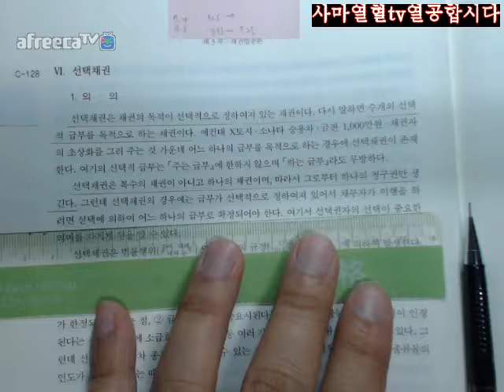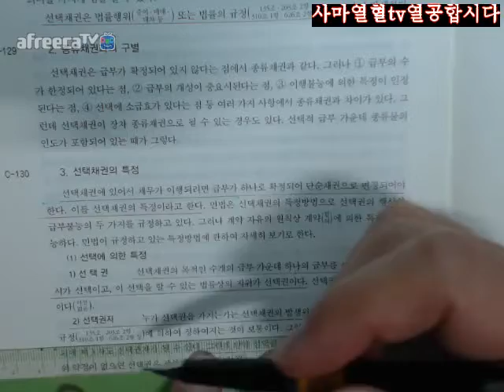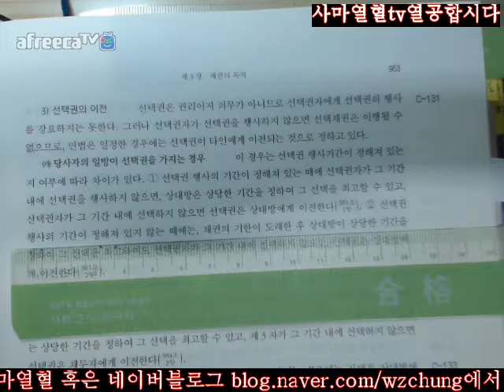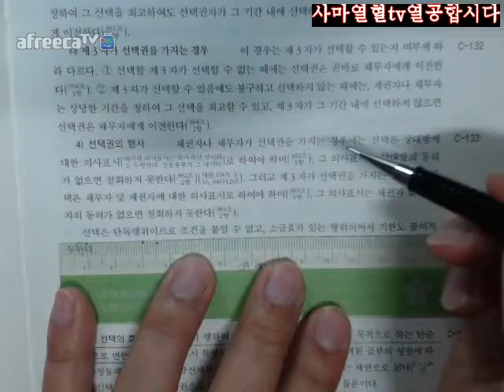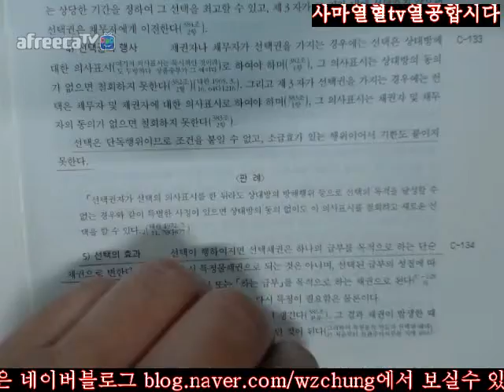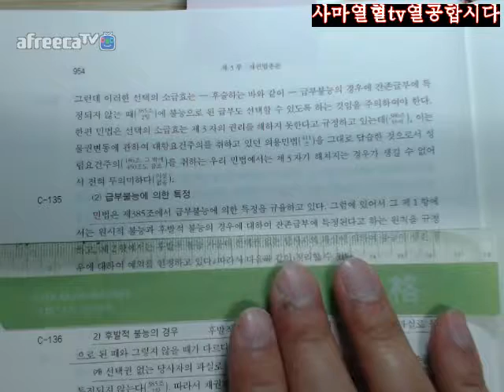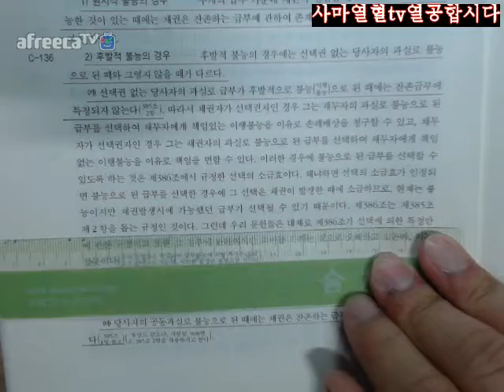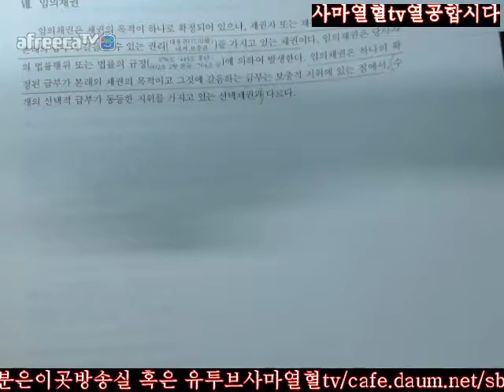952 955사마열혈TV20172018송덕수저제10판신민법강의2회독=제3부채총제3장채권의목적Ⅵ선택채권Ⅶ임의채권952 955